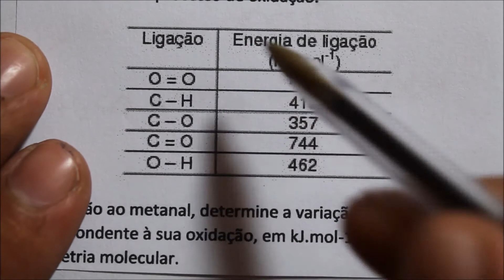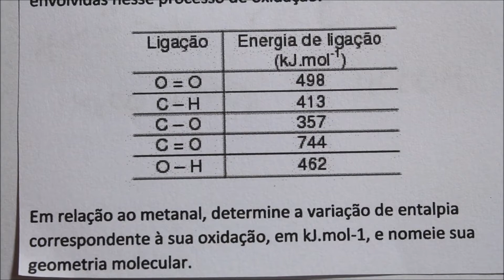[Questão Comentada] - UERJ - Tema: TERMOQUÍMICA + ENERGIA DE LIGAÇÃO + GEOMETRIA MOLECULAR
(UERJ-Discursiva) O metanal é um poluente atmosférico proveniente da queima de combustíveis e de atividades industriais. No ar, esse poluente é oxidado pelo oxigênio molecular formando ácido metanoico, um poluente secundário. Na tabela abaixo, são apresentadas as energias das ligações envolvidas nesse processo de oxidação.

Em relação ao metanal, determine a variação de entalpia correspondente à sua oxidação, em kJ.mol-1, e nomeie sua geometria molecular.